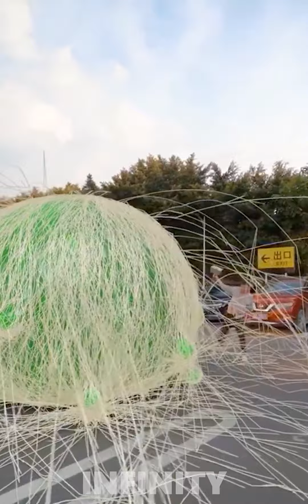Future Technology According to the Imagination #8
Giant bacteria, giant viruses in the future are scary, it's on par with humans, or maybe even more than humans. But not humans, we have the measures and future technologies to prevent these non-living bacteria, don't let us affect people's lives in a dangerous new world. Be sure to watch this great video about bacteria that are no longer usable!

bacteria,virus,giant virus,future world,future technology,future technology against giant bacteria,Future Technology According to the Imagination,future technology,Future Technology According to the Imagination,Imagination